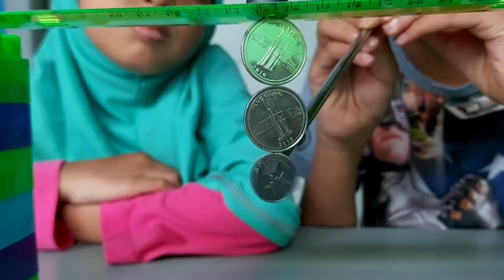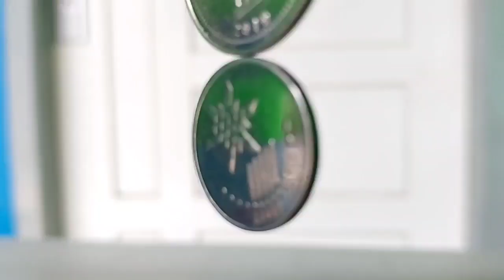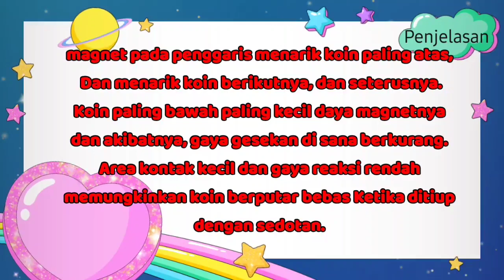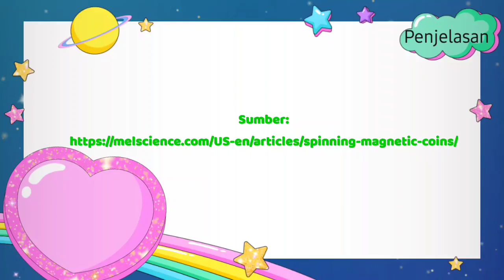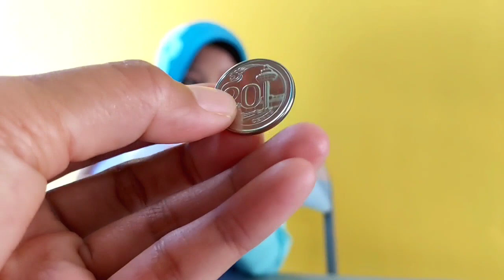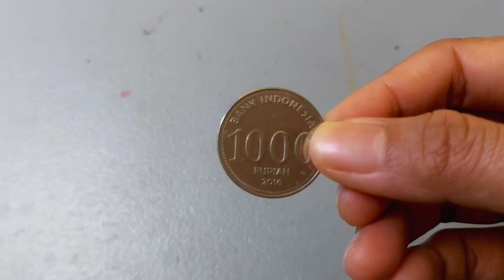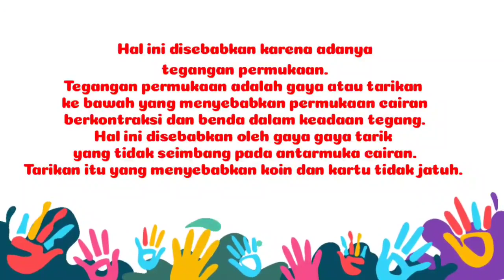main seru sambil belajar yuk (1)